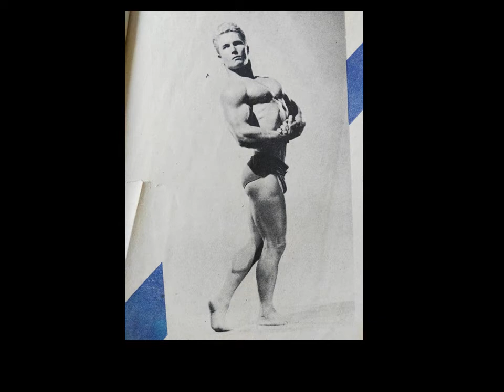Eric Pedersen Mr California 1947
Eric Pedersen won the Mr California contest in 1947, and I believe it was his only major bodybuilding contest win. He came second in teh Mr America in 1947, and then became a very successful wrestler. This article is from Your Physique August 1947, with Eric on the cover, painted by George Quaintance. Enjoy